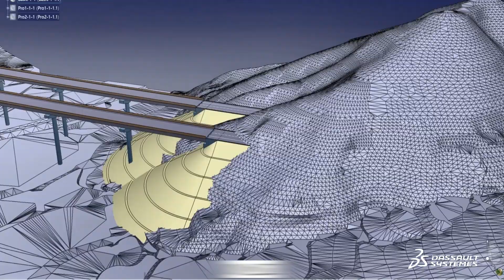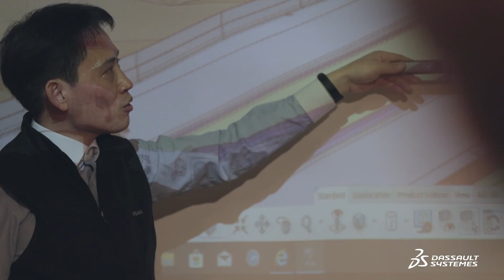Dasan Consultants - Using BIM with the 3DEXPERIENCE platform - Dassault Systèmes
Dasan Consultants - Using BIM with the 3DEXPERIENCE platform - Dassault Systèmes. Korean civil engineering company Dasan Consultants implemented a new 3D modeling design method with the 3DEXPERIENCE platform on the cloud. The centralized database enables to manage data and intellectual property, to securely share information with all stakeholders and to work with civil engineering companies worldwide.